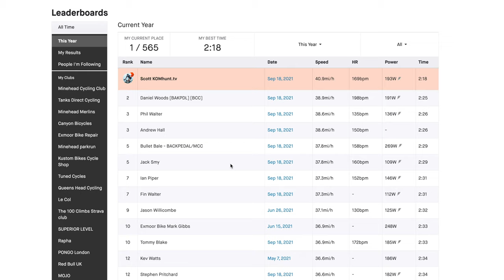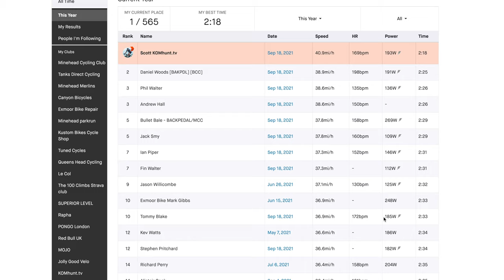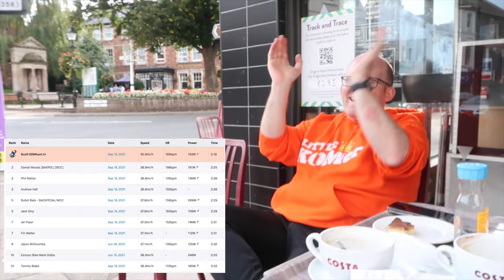Can You Ride Fast on Hybrid Bikes?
Riding Fast on a Hybrid Bike? I'm Fast on a Road Bike BUT does the bike matter? I take an old flat bar Hybrid Bike out on the slopes and see if I can beat 2-time British Cycling Champion Ed Laverack on a Strava Segment trying to crack the Top 10 leaderboard on the Strava Segment or just get on the 2021 Leaderboard and see if you can ride fast with a Hybrid Bike vs a Road Bike.

GoPro Mount
HR Monitor